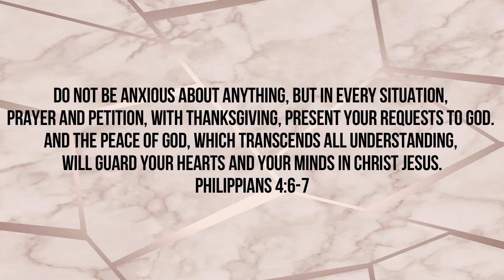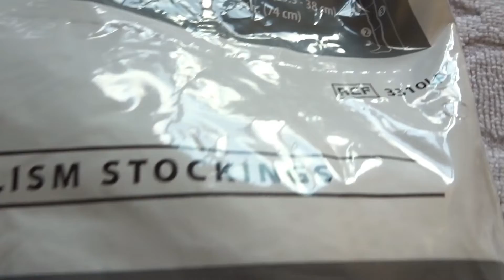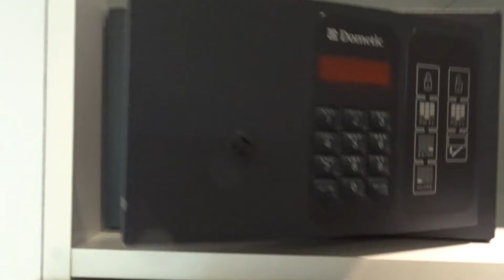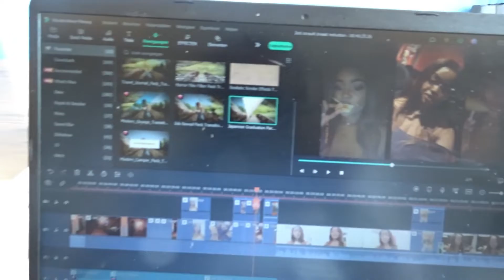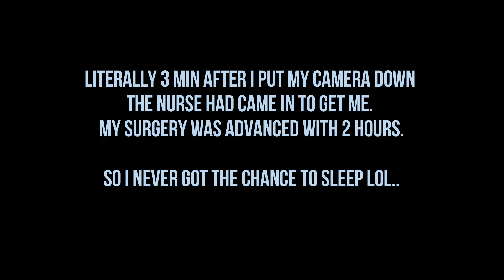BREAST REDUCTION || DAY OF SURGERY|| WEEK 1 post operation || From H to B😅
Thank you for tuning into today’s video! It will help me to grow and I’d really Appreciate it 🤍🤍

C O N N E C T   W I T H   ME:
Instagram & TikTok : Lenaa I AM

M U S I C:

Lenaa I AM

› artistWeb resultsLenaa I Am on Spotify